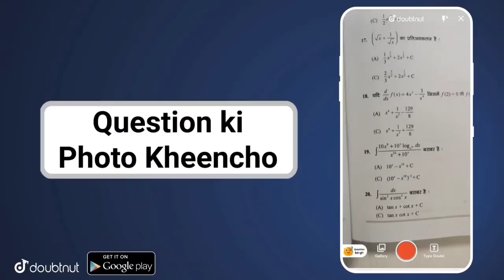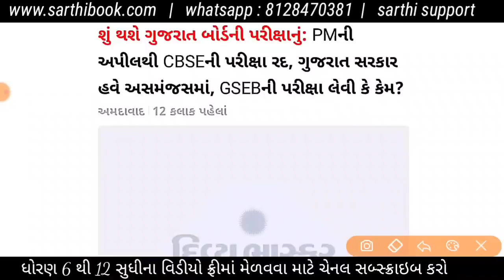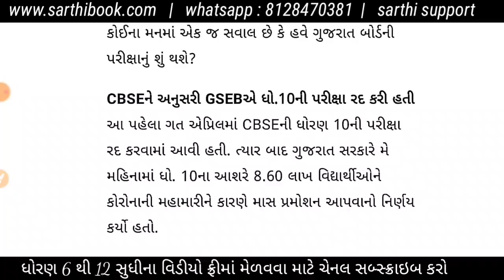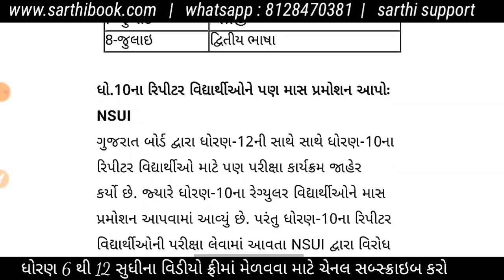આજે ગુજરાત બોર્ડની પરીક્ષા પણ થશે રદ | GSEB Gujarat Board Exam Cancel | GSEB Board New Update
GB sir, NJ sir, Akansha Ma’am aur Prince sir jaise Kota ke aur bhi top teachers ke courses aur video lectures IIT-JEE aur NEET ke liye milenge Doubtnut App par, Ab ghar baithe karlo apni exams ki taiyaari pakki :D

More Features :
1) Saari important books milengi solved video solutions ke saath
2) Previous year papers, Important PDFs, Question Bank
3) Crash Course, Mock Tests, Quiz
4) India's biggest student's community
& much more

3 Crore se zyada bachho ka bharosa!!"

આપણી એપ્લિકેશનની લિંક.

આપણી ટેલિગ્રામ ચેનલ લિંક.

Whatsapp ગ્રુપની લિંક.

Group 1

Group 2

Group 3

Group 4

Group 5

Group 6

Group 7

Instagram એકાઉન્ટ ની લિંક.

🌀📢અમારા WhatsApp ના Brotcast list  ગ્રુપમાં જોડાવા માટે *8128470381* નંબર ઉપર મેસેજ Hi લખી મેસેજ કરવો...બધા ગ્રુપ full થયેલ જણાય તો માત્ર 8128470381 પર Hi નો મેસેજ કરી દેવો જેથી અમે બીજા ગ્રુપમાં join કરી દેશું...